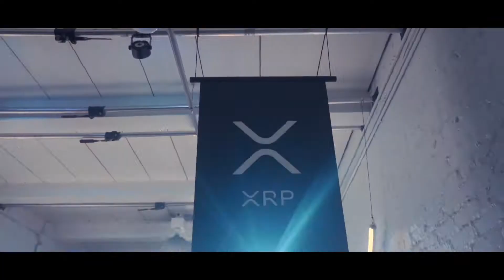XRP Community Night 2018 Recap and Highlights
Highlights from the first ever XRP Community Night in NYC on May 15, 2018.